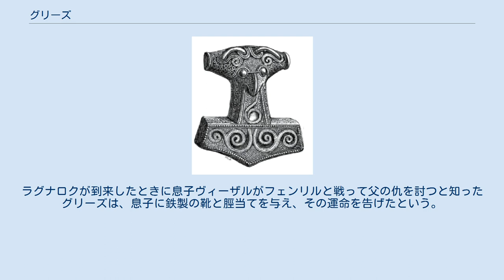グリーズ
グリーズ（グリズ、グリス、グリッドとも。古ノルド語: Gríðr。綴りは他にGridr、Gridとも）は、北欧神話に登場する女巨人である。
 グリーズは、ハーコン・シグルザルソンに仕えていた詩人エイリーヴ・グズルーナルソン（Eilífr Goðrúnarson）によるスカルド詩の『トール讃歌』、そして、『スノッリのエッダ』第二部『詩語法』で言及される。
 『詩語法』では次のようなエピソードが語られる。
 ゲイルロズに脅迫されたロキが、トールがミョルニル、メギンギョルズ、ヤールングレイプルを持たずにゲイルロズの所へ行くように仕向けた。
トールとロキは途中でグリーズの家に泊まった。
グリーズは、ミョルニルも何も持っていなかったトールに、自分の所有する不思議な道具を貸した。
それはグリダヴォル（Grídarvöl）という杖、一対の鉄の手袋（ヤールングレイプル）、力帯（メギンギョルズ）であった。
これらによってトールはゲイルロズと一族を倒した。
 グリーズはまた、オーディンとの間にヴィーザルをもうけた。
出典のはっきりしないエピソードによると、ある日、オーディンが洞窟の中に美しいグリーズを見つけた。
彼はグリーズを口説き、そしてヴィーザルが生まれた。
ラグナロクが到来したときに息子ヴィーザルがフェンリルと戦って父の仇を討つと知ったグリーズは、息子に鉄製の靴と脛当てを与え、その運命を告げたという。